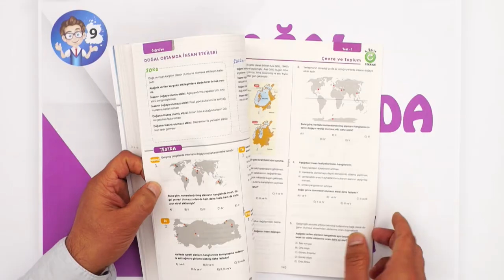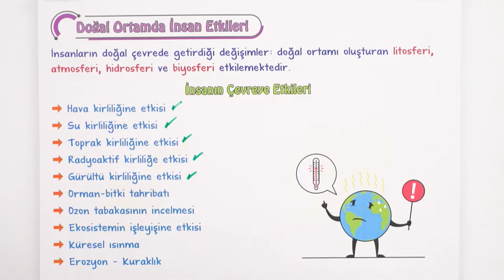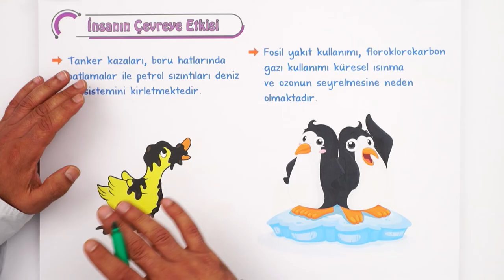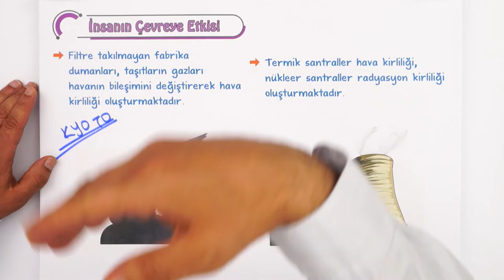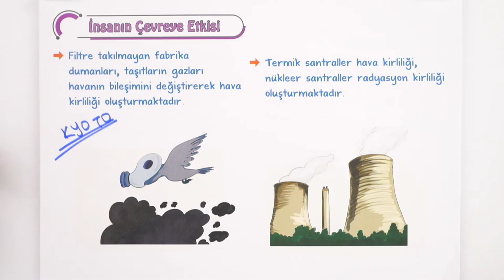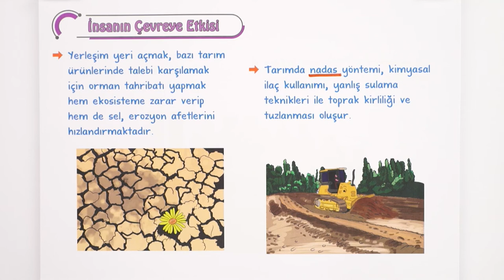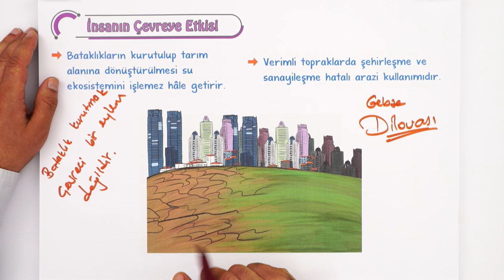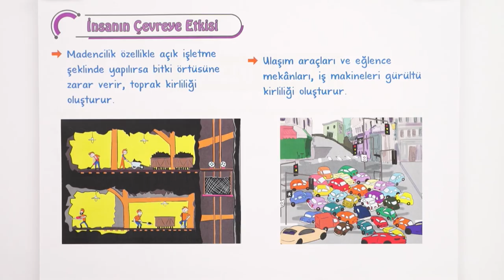Doğal Ortamlarda İnsan Etkileri | 9.Sınıf Coğrafya #2023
Konuyu Pekiştirmeyi Unutma 👇
Mayıs ayında da seninleyiz! Sene boyunca; canlı yayınlar, konu anlatımları ve soru çözüm videolarıyla, tonguç yanında! Dersimiz coğrafya nın önemli konularından "Doğal Ortamlarda İnsan Etkileri". Hazırsan öğrenme garantili videomuzla başlıyoruz! 😎